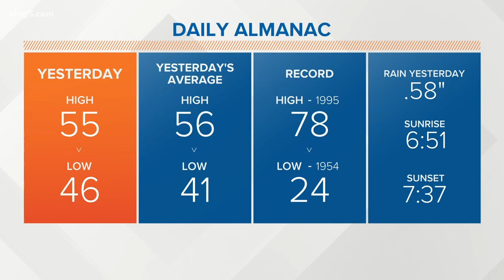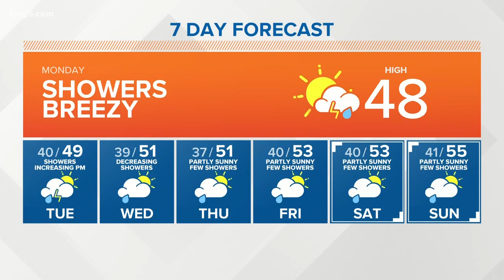KING 5 Weather